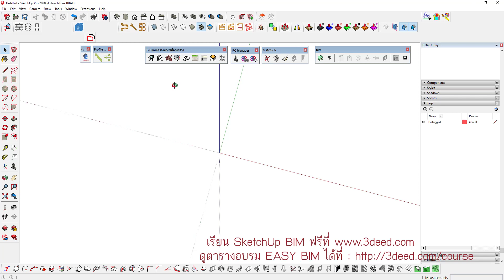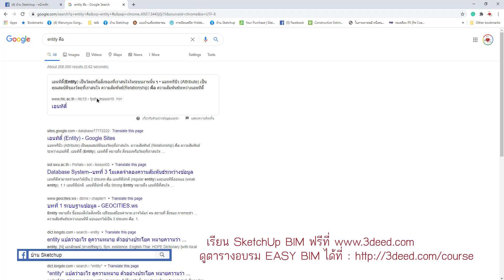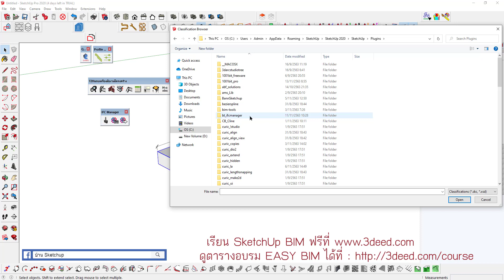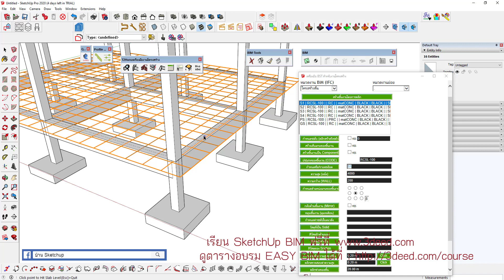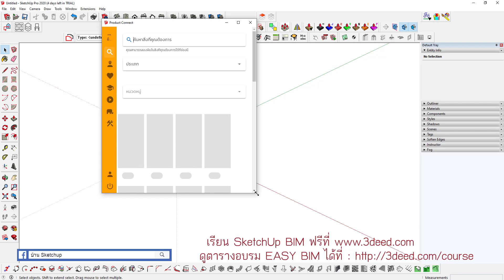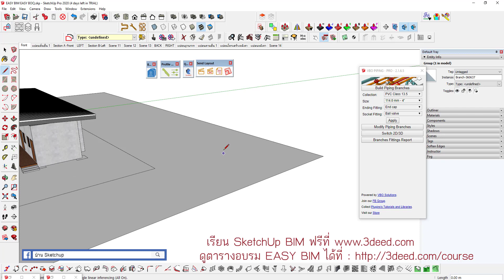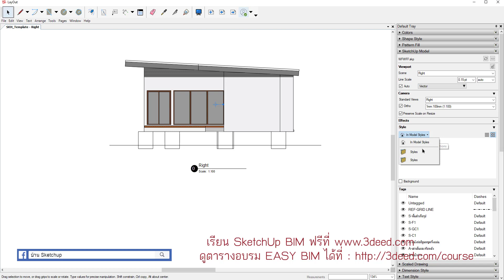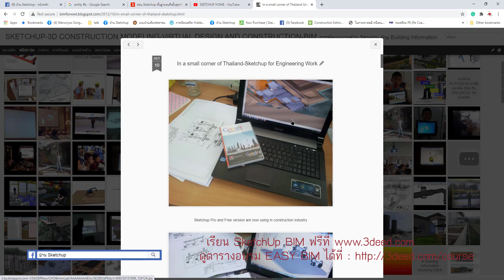ห้องเรียนออนไลน์ SketchUpBIM-ตอนที่ 2